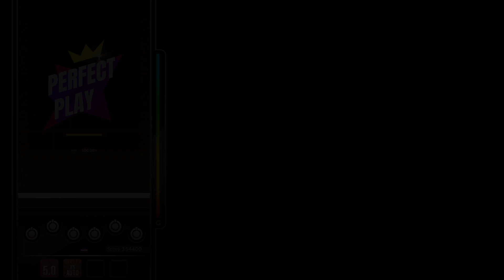[DJMAX RESPECT V] Desperado ~Nu Skool Mix~ - Paul Bazooka 8B NM PERFECT PLAY 100.00%